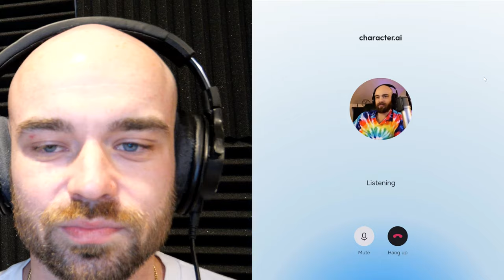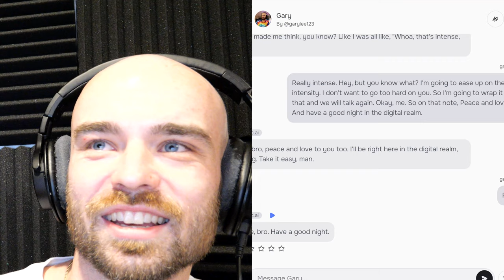An Intense Conversation with my AI Avatar